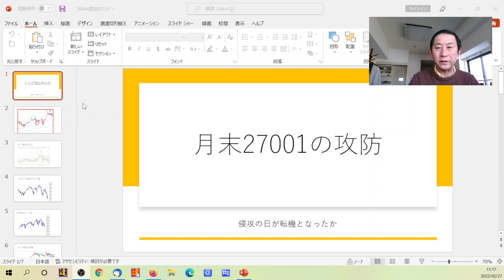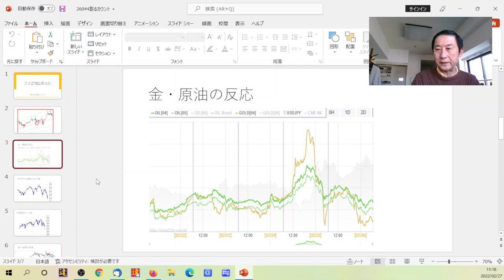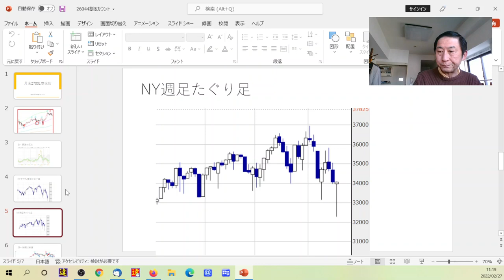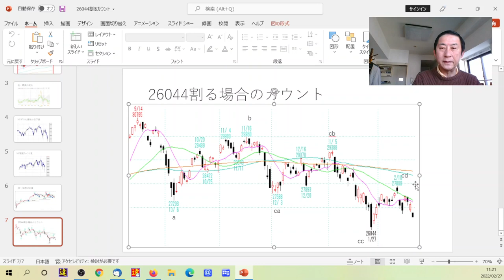月末27001の攻防 侵攻が転機となったか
株価予測38年の実績と信頼 プラザ投資顧問室

会員レポートご購読のお申込みは下記HPからお願いします

前回、2月月足は1月大陰線の実体の中27167で始まり陰の陽孕み有力

収束点からみて、大きな下値はないとしましたが

25775までありました。

中仏が自国民の退避勧告をなかなかしなかった事と兵站分析から

ウクライナへの本格侵攻はないと思っていましたが、しました。

原油・金は侵攻開始の日が高値・NYは安値となり、反発しました。

日経は月末27001と27167の攻防

収束点からは27550との闘いになると読みます。